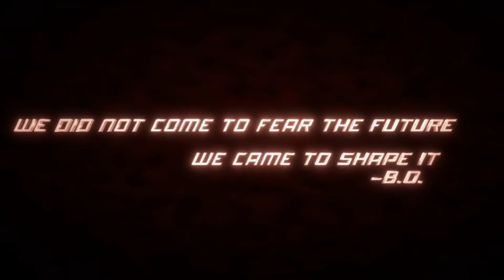Destiny: The Taken King - The Fear of SRL!!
This is a video of an issue many of us are having inside PVP which is primarily LAG! This video is aiming towards lag in the SRL. I hate matchmaking with a passion..

Destiny: The Taken King - Early Christmas Gift From Me To You!!